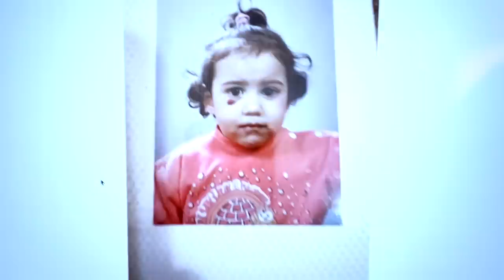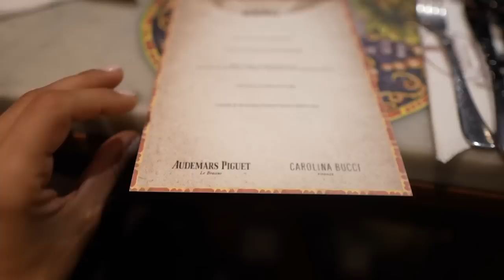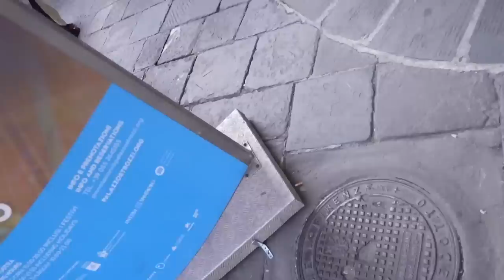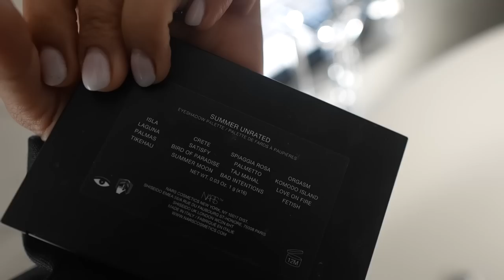Florence, Belgrade, Chanel Shopping and Family Time | Tamara Kalinic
In this video:
We head to Florence for an adventure with Audemars Piguet and Carolina Bucci, I had a great time with my friends and even shared with you some of their outfits. Then we went straight to Belgrade for an event with Chanel and some family time. Hope you enjoy it.

Love,
Tamara xo